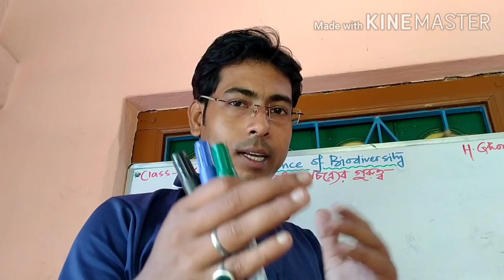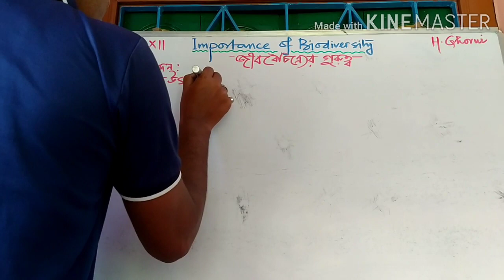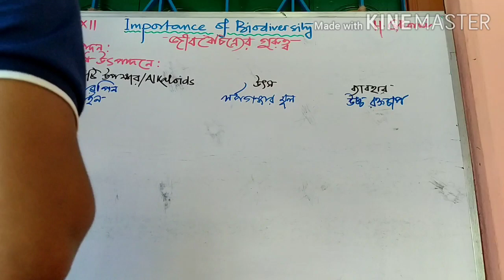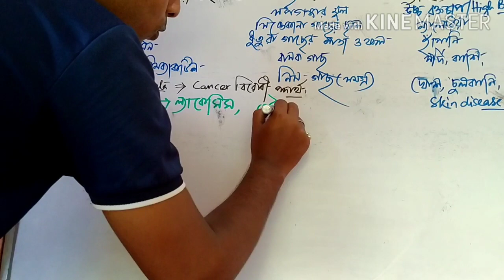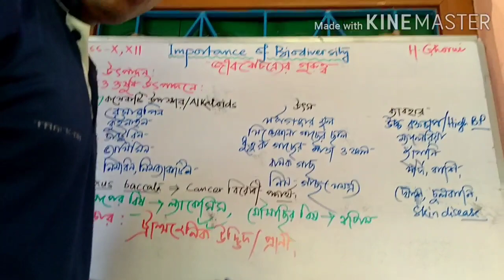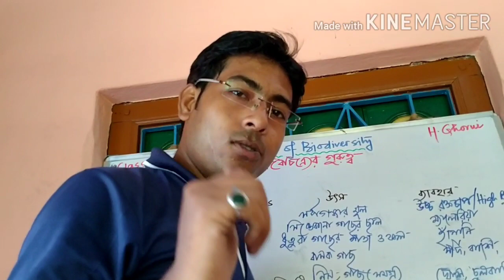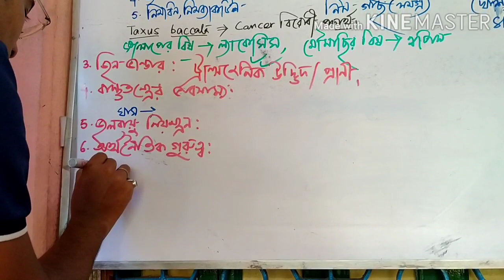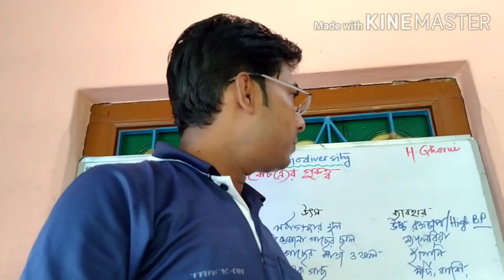Importance of Biodiversity (জীববৈচিত্র্যের গুরুত্ব) || Class X(10) & Xll(12) || Part 2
Hemanta Ghorui, Asst. Teacher (Biology) of AAM, Senior Section (Xl, Xll, NEET), Khalatpur, Howrah